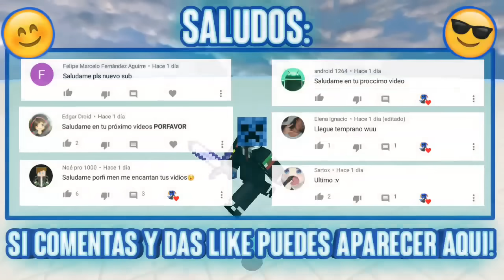MUNDOS PLANOS PERSONALIZADOS INFINITOS | MAS ITEMS OCULTOS | MINECRAFT BEDROCK EDITION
Hola!, hoy les traigo 16 mundos planos personalizados infinitos mas ítems ocultos, ideal para la creación de mapas.

► : Gamertag de Xbox
🔗: Andiuber

≡「 DESCARGA & CRÉDITOS 」≡

☞ : by Andiuber

≡「 DONACIONES 」≡

≡「 MÚSICA 」≡

► Música outro: Song: MBB - Arrival